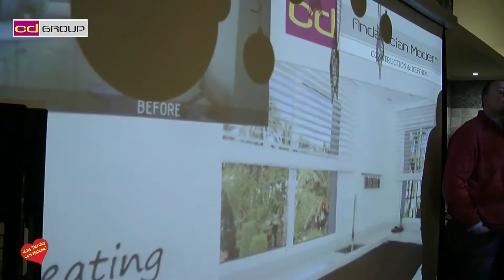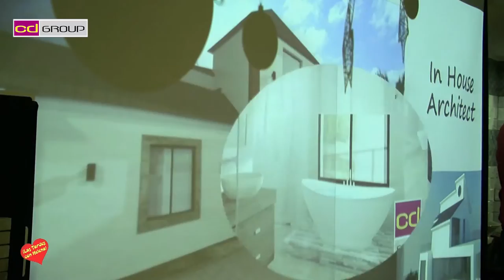Continental Design Group Cóctel Navideño